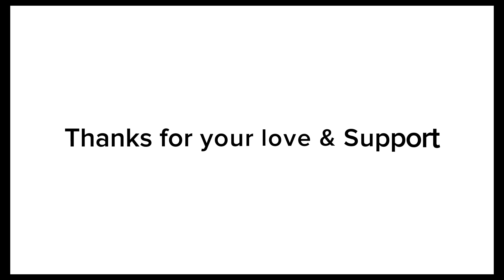Unboxing Gift | Gold ki chain mili| birthday gifts for baby boy